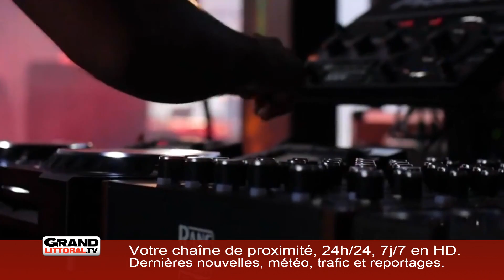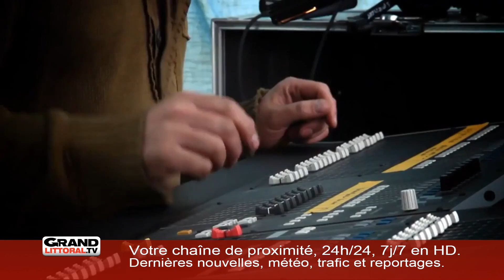Edition du matin 10/04/2018 (2/2)